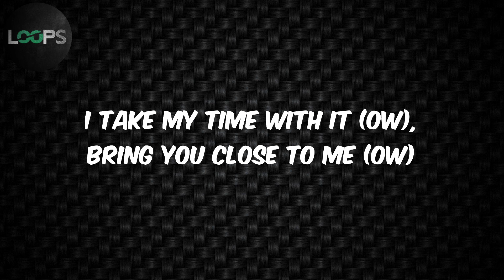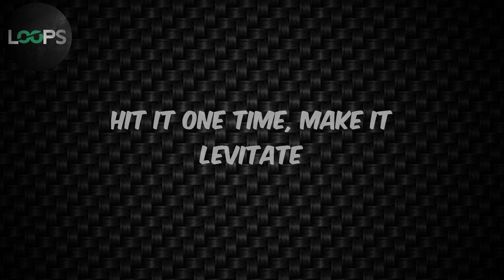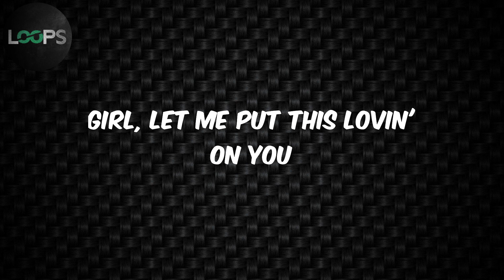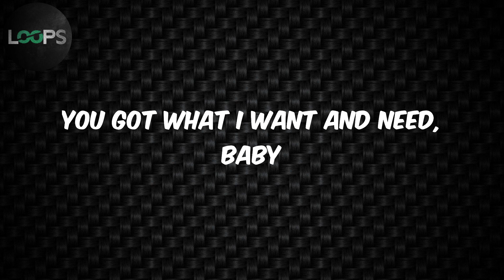Please Me (Lyrics) - Cardi B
Lyrics :
Please
(Let me hear you say)
Please
Please
Please (woo)
Please
Please (woo)
Please
Please (woo)
Please
Please (woo)
Come on
Come on, back it up for me
Come on
Ooh, twerk it on me slowly
Come on
Please
Please (woo)
Please
Please (woo)